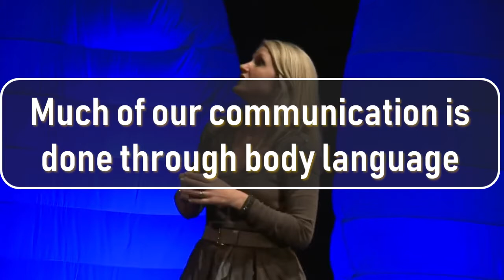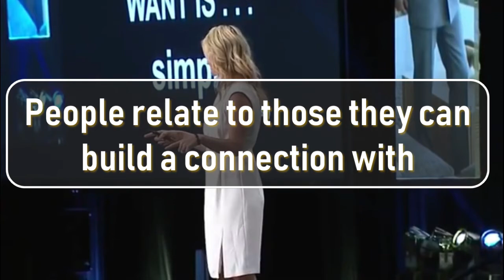5 TIPS TO BE AN OUTSTANDING PUBLIC SPEAKER | HOW TO DELIVER AN AMAZING SPEECH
5 TIPS TO BE AN OUTSTANDING PUBLIC SPEAKER | HOW TO DELIVER AN AMAZING SPEECH

If you struggle with stage fright then this video will be of great benefit to you, as on Practical Inspiration we look at how to not get nervous speaking in front of people when delivering a speech.

Not only will this help you overcome fear of public speaking by giving you public speaking tips, but it will help you overcome stage fright, helping your confidence and with speaking anxiety.

These public speaking tips will help you understand how to speak in public,  giving you tips on public speaking and deliver a speech.

Music
Title: Crimson Fly
Artist: Huma-Huma
Genre: Pop
Mood: Bright